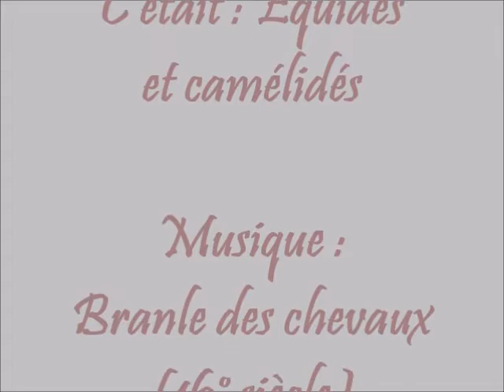Equidés et camélidés